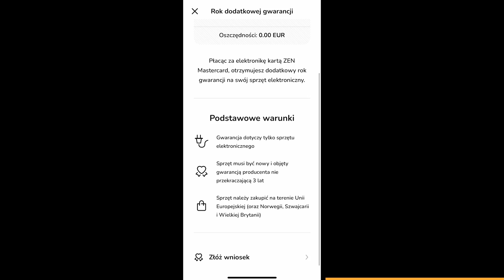DJI porównanie dronów - DJI Mini 2 SE VS Mini 2 🔥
DJI Mini 2 SE VS DJI Mini 2 w "bojowym" teście. Filmy, zdjęcia, zasięg i czas lotu - to wszystko sprawdziłem, a efekty możecie zobaczyć w tym filmie.
Miłego oglądania :)

Link do strony ZEN
Kod na darmowe 60 dni subskrypcji konta ZEN - RECOZEN

Mój instagram: @_mr_reco

Rozdziały:
0:00  Wstęp
1:08 Różnice fizyczne
2:23 Filmowanie
3:03 Zdjęcia
3:22 Zasięg
4:23 Czas lotu
6:05 Giveaway